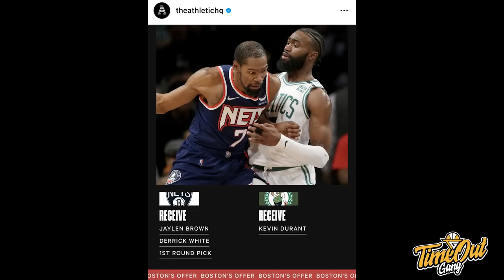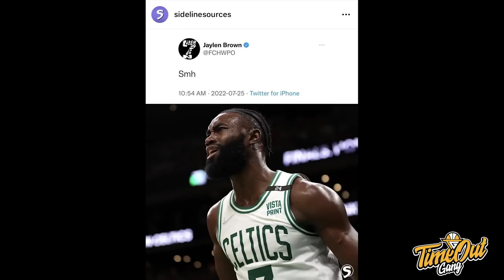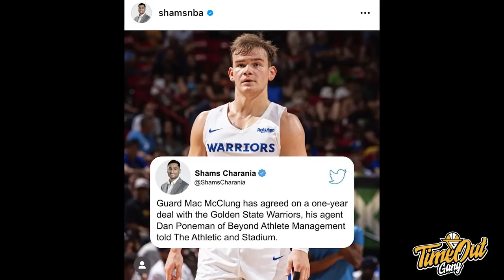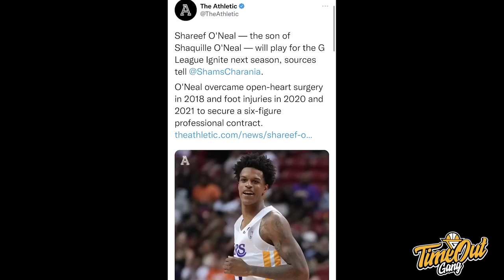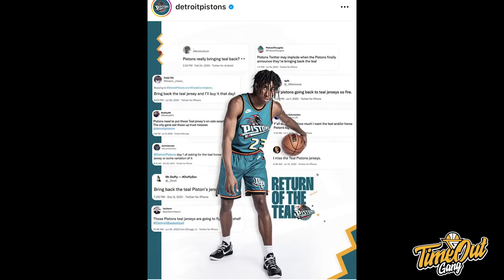TIME OUT: Ada Apa Tiba-Tiba Celtics Nawarin Jaylen Brown // DBL Indonesia Harus Ada Gebrakan Baru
Di Time Out hari ini kita membahas tentang trade rumor Kevin Durant dan Jaylen Brown, gebrakan baru untuk DBL Indonesia dan Warriors yang mendapatkan JaMychal Green.